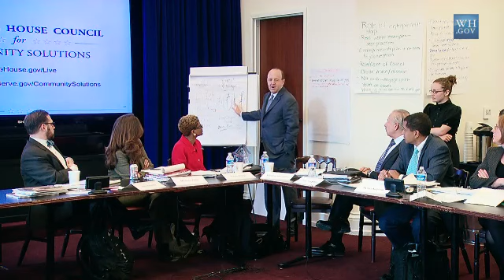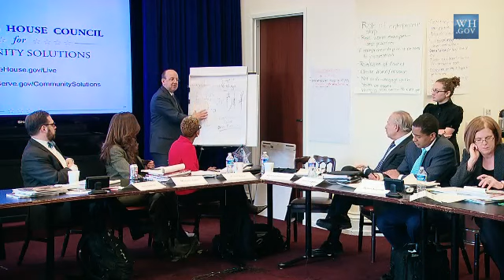White House Council for Community Solutions Kickoff Meeting Part 4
The White House Council for Community Solutions holds its initial meeting to discuss encouraging the growth and maximizing the impact of innovative community-developed solutions to youth development, education, and employment. February 4, 2011.